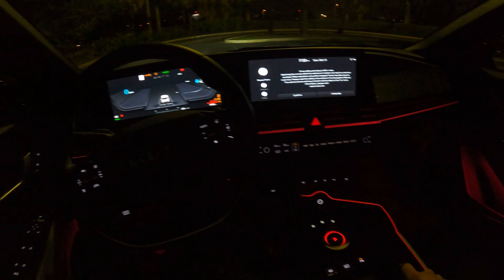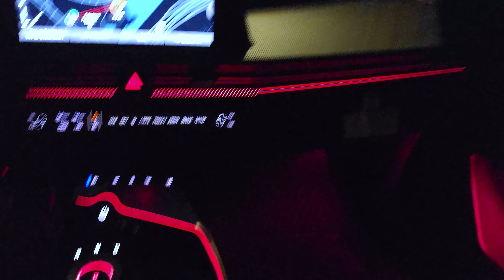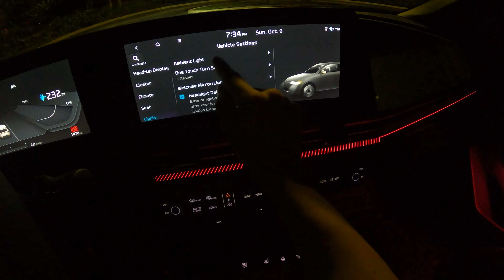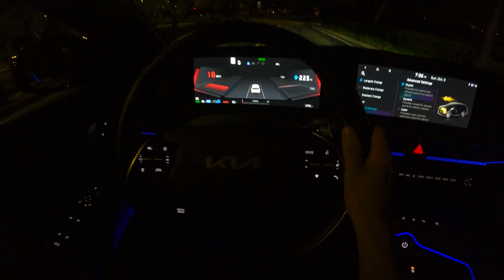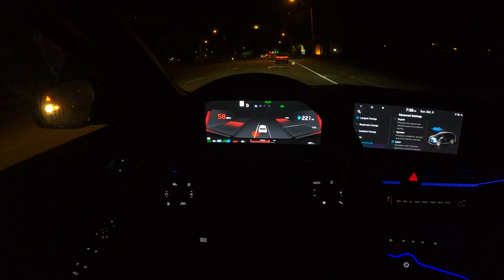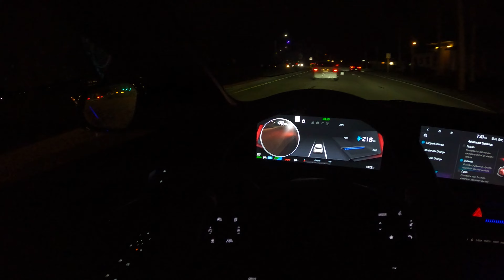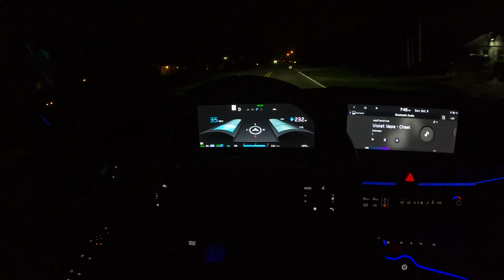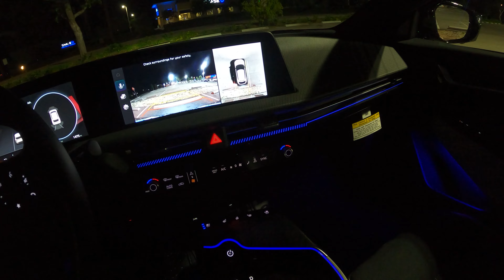2022 Kia EV6 GT-Line AWD- POV Night Drive 4K (Binaural Audio) 14 Speaker Meridian Premium Audio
EXTERIOR COLOR - Yacht Blue

MPGe - 116 City/ 105 Combined/ 94 Highway

RANGE - About 274 Miles

ENGINE - Dual Electric Motors

TRANSMISSION - 1 Speed Direct Auto

0:00-0:21 Start Up
0:21-1:44 Night Walkaround
1:44-2:04 Trunk Lighting
2:04-3:50 Interior Lighting
3:50-4:45 Ambient Lighting
4:45-4:55 Drive Modes
4:55-5:36 Reverse Camera
5:36-5:50 Turning Radius
5:50-6:24 Seatbelt Warning
6:24-11:54 Sport Mode / Active Sound Design
11:54-14:09 14 Speaker Meridian Premium Audio
14:09-14:47 Wrap
14:47-15:08 Reverse Parking
15:08-15:47 Exterior View
15:47-15:57 Please Subscribe